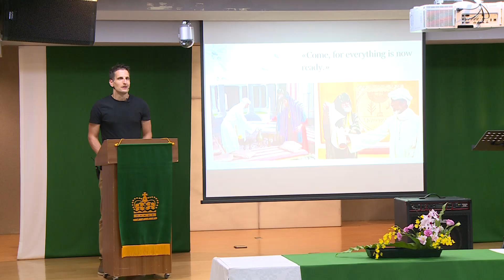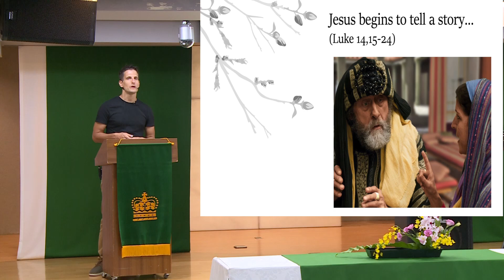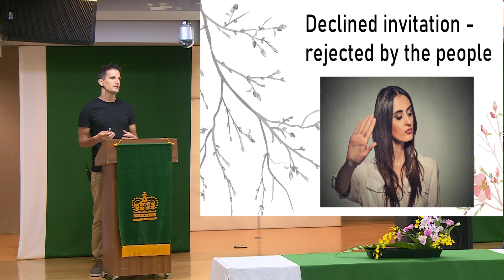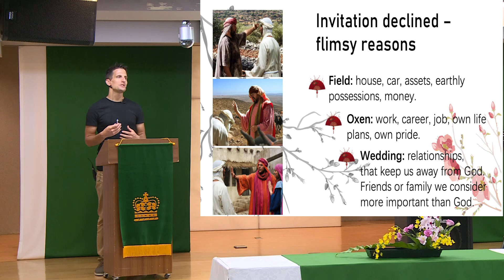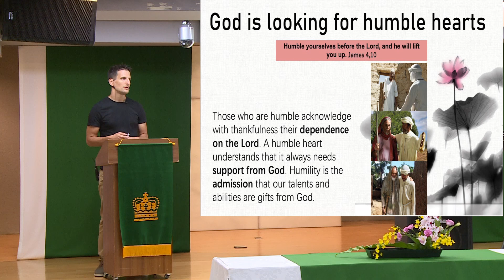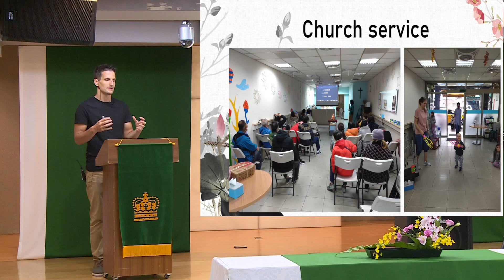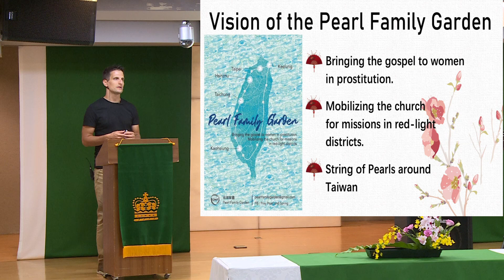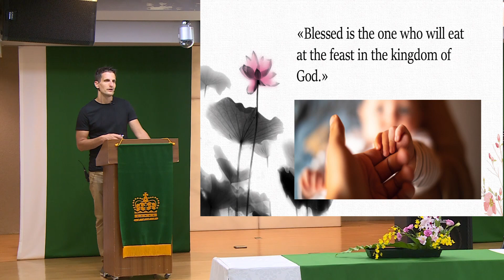2024.08.25 God's Wonderful Invitation (Luke 14:15-24) Chris Niederberger